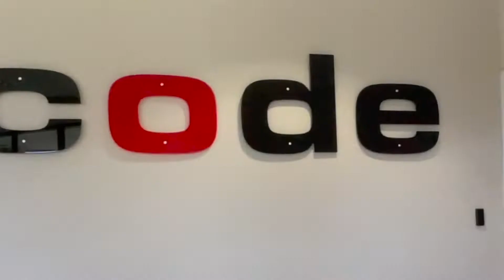Code Utah Fulfillment Center Tour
This is a 60 second tour of the new Code Fulfillment Center in Utah